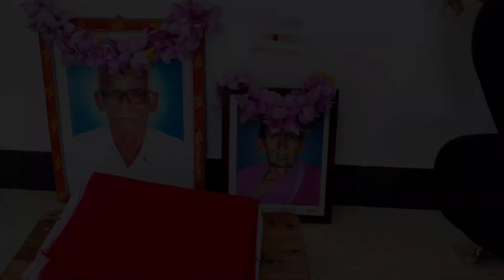கூரைக்கு சோறு போடுதல்/ Aadi special in village / vlog in tamil